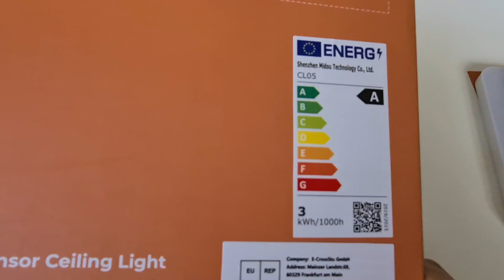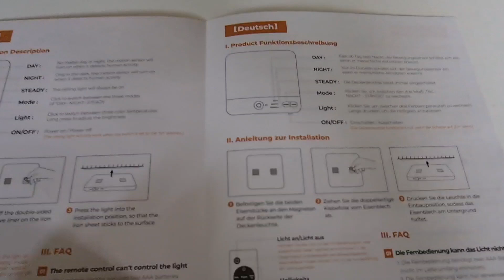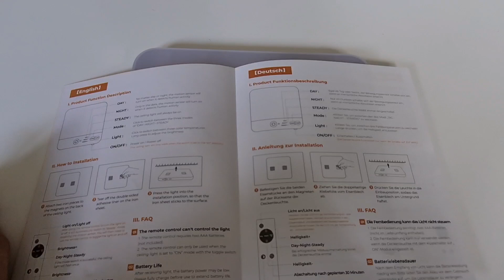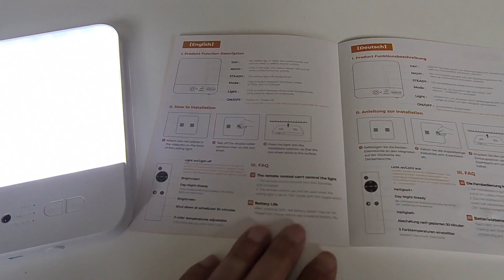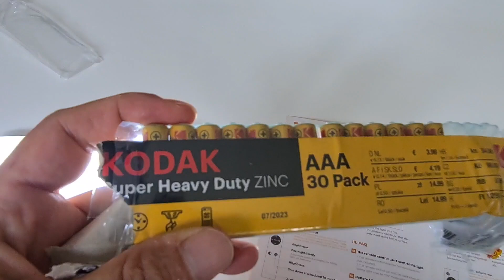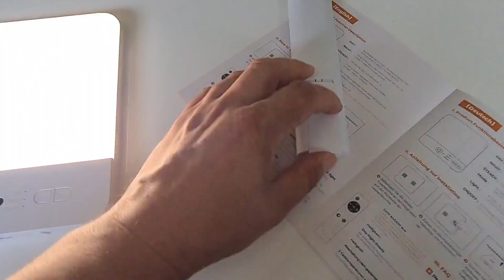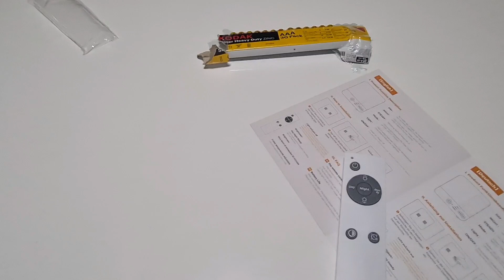LED Akku Deckenlampe mit Bewegungsmelder taugt das was?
Die LED Akkulampen gibt es zb hier*:

Es wäre toll, wenn ihr mich mit einem kostenlosen Abo unterstützt. Vielen Dank!

Gefällt euch der Kanal und wollt Ihr noch mehr Videos?  Denn bisher nimmt der Kanal noch nicht an der Monetarisierung teil. Spenden

Wer sich für medizinische Alltagsthemen, Labormedizin und Fachliteratur interessiert, kann gerne bei dem Kanal irmbooks vorbeischauen

(Links aktualisiert)